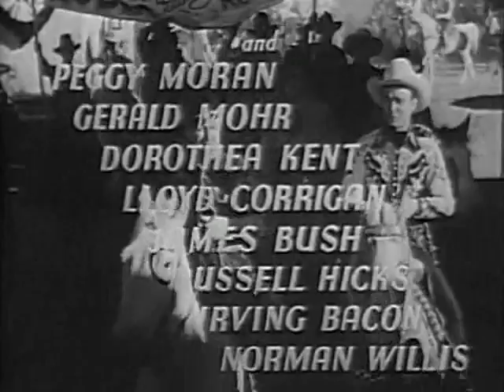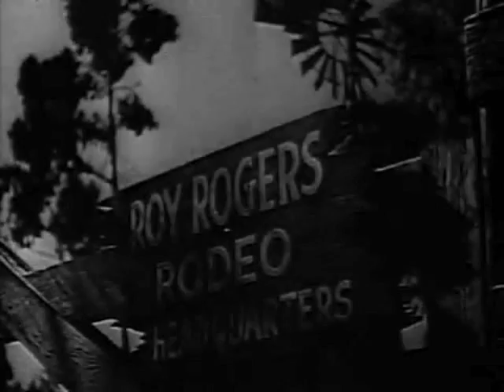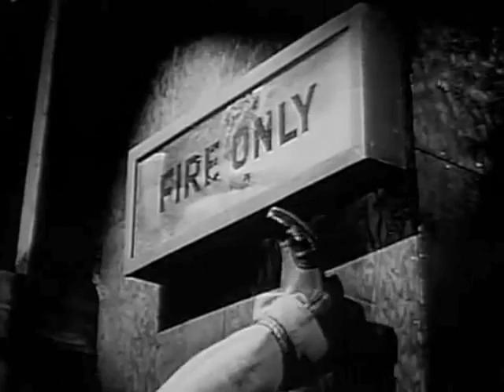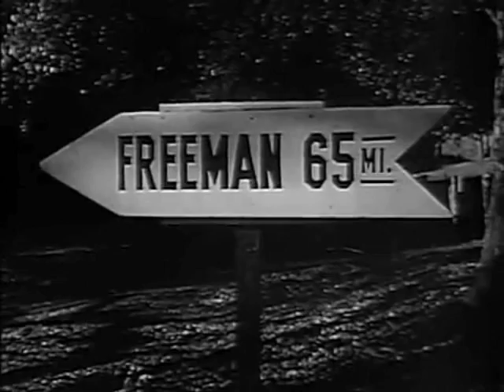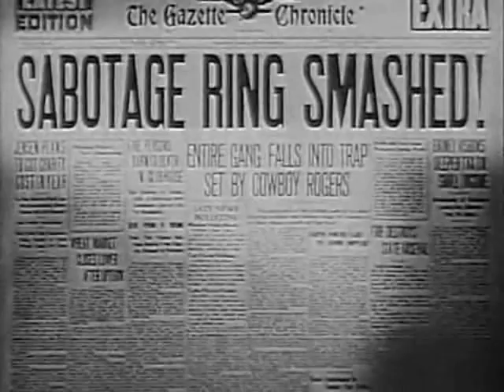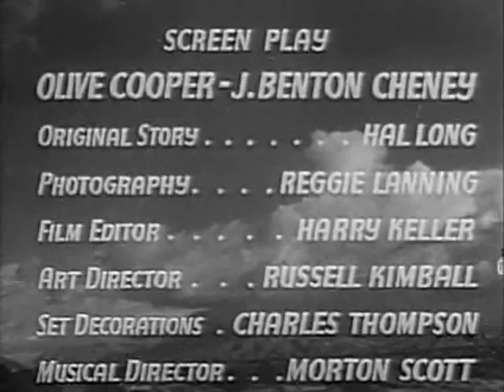1943 KING OF THE COWBOYS - Roy Rogers, Smiley Burnette - Uncut version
Starring Roy Rogers, Smiley Burnette, Peggy Moran, Gerald Mohr, Lloyd Corrigan, Russell Hicks and Bob Nolan and the Sons of the Pioneers. Directed by Joseph Kane.

One of a series of animated Halo shampoo commercials from the 1950s that parodied well-known children's fairy tales.

Saboteurs are derailing the American home front war effort during World War II, so the governor calls on Roy, Smiley and The Sons of the Pioneers to work undercover to put an end to their operations.